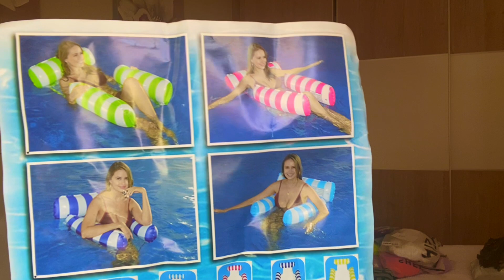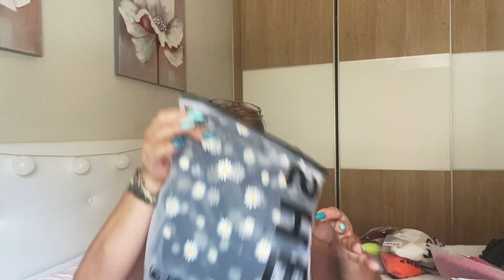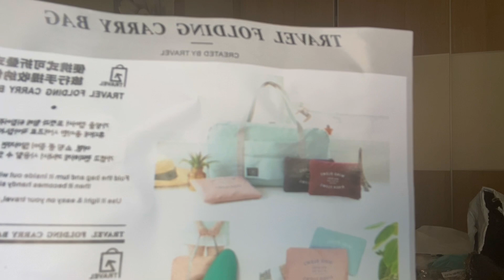🔥 SUPER MEGA HAUL DE SHEIN 🛍️ VERANO 2023 👗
Hoy os traigo una super compra de SHEIN.
Os lo enseño todo y os pongo fotos tanto de las prendas puestas, como de las fotos que he encontrado en la web de SHEIN.
Espero que os guste el video y que paseis un ratito agradable conmigo.
Muchísimas gracias 😘😘😘

INSTAGRAM.  @Bienveysumundo

FACEBOOK.  Bienve Mata